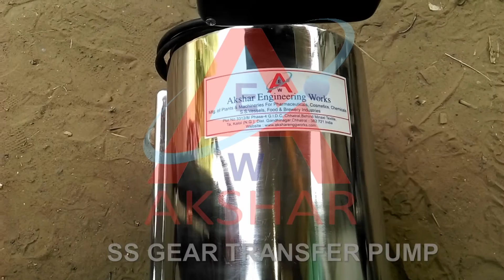SS TRANSFER PUMP, GEAR PUMP, CENTRIFUGAL PUMP, 9998252299